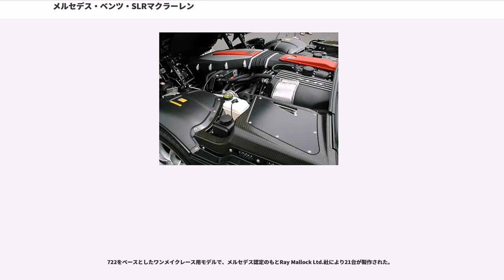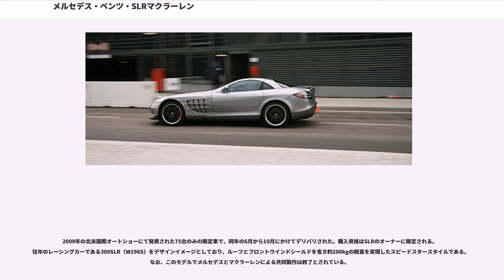メルセデス・ベンツ・SLRマクラーレン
メルセデス・ベンツ・SLRマクラーレン（"Mercedes-Benz SLR McLaren" ）は、ドイツの自動車メーカーであるダイムラーがメルセデス・ベンツブランドで生産していたスーパーカーである。

SLRマクラーレンはモータースポーツの最高峰、F1でジョイントするメルセデス・ベンツとマクラーレンが造り上げたスーパーカーである。「SLR」の名は1955年に活躍した300SLRにちなんだもので、バタフライドアや、F1のノーズコーンを連想させるフロント周りなどのディティールが特徴である。

イギリス・マクラーレンの専門工場にてハンドメイドにより生産された。

6バージョンがリリースされ、2009年5月をもって生産を終了した。同時に市販車に関する両社の協同事業契約も終了となったため、直系の後継車はない。その後2010年6月に、より一般的な構造と製造方法により、初のAMG専用モデルとしてSLS AMGが事実上の後継車としてメルセデス・ベンツより発表されているが、このモデルのモチーフはF1や300SLRではなく、市販車の300SLである。

2003年のフランクフルトショーで登場し、2004年10月から日本でも発売が開始された。その当時の価格は5,775万円。

エンジンはAMGがこの車のためだけに開発したスーパーチャージャー付きの5.4L V8で、626PSを発生、0-100km/h加速は3.8秒である。これは、フロントエンジンながら、ランボルギーニ・ムルシエラゴやポルシェ・カレラGTに匹敵する値である。

一方で、トランスミッションは、競合車種がMTやセミATであるのに対して、SLRマクラーレンはメルセデス・ベンツの他の車種にも搭載されている5速ATを採用している。これは競合車種よりもイージードライブが可能であることを表し、普段からSクラス向けなどで大トルクに対応するATを開発しているメルセデス・ベンツならではの特徴ともいえる。

ボディはカーボンコンポジットを主体としたモノコックであり、軽量化と高剛性に貢献している。

また、エアブレーキ機能を採用しており、120km/h以上からのブレーキング時にリアウイングを跳ね上げることで、空気抵抗とダウンフォースを高め、車両の安定性とブレーキ性能を向上させている。

2007年5月SLRロードスターが登場、8月に受注が開始され、9月には生産が開始された。左ハンドル車のみの設計であった。また、日本ではマイバッハ同様、各ディーラーではなくメルセデス・ベンツ日本が顧客に直接販売していた。

スーパーチャージャー付き 5.4L V型8気筒 SOHCエンジン（626PS/79.5kg·m）、5速AT、駆動方式はFR。0-100km/hは3.8秒で、価格は5,985万円。
カラーはシルバーとブラックの2色のみ展開、それ以外はスペシャルオーダー。日本での正規輸入されている台数は22台。

2006年のパリサロンで高性能バージョンが発表された。“722”は1955年ミッレミリアで、スターリング・モスが300SLRで優勝した際のカーナンバーで、スタート時刻の午前7時22分を表す。世界限定150台の販売。専用のスポーツサスペンションやカーボンエアロパーツが装備される。価格は6,300万円。
エンジンはスーパーチャージャー付き 5.4L V型8気筒SOHCエンジン（650PS/83.6kg·m）となり、0-100km/hは3.6秒（-0.2秒） 最高速度は337km/h（+3km/h）。駆動方式はFR。

2007年5月に登場した、SLRマクラーレンのオープンモデル。性能はSLRマクラーレンのクーペモデルとほぼ同じである。
ソフトトップの開閉はセミオートマティック機構を採用し、フロントウインドシールド上部のロックを解除し、センターコンソールのスイッチを操作すれば、約10秒での開閉が可能である。

また、ボディ剛性の確保と横転時の安全確保のため、Aピラーを補強し、シート後部にセーフティロールケージを装備する。その後方には、オープン時の風の巻き込みを防ぎ乗員の快適性を保つドラフトストップを新たに装着している。
価格は7,000万円(税込）で、クーペモデルよりも約1,000万円ほど高価。

2009年に登場した722のロードスターバージョン。エンジンパワーなども同一で、加速性能、最高速度もほぼ同一の...